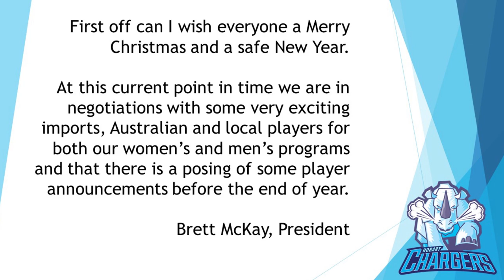Chargers TV End Of Year Show 2020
Ronnie and JB our back for their annual End Of Year Show here on Chargers TV, we give a current update on the Chargers, NBL1 South, Rex The Rhino and we give our favourite moment of the year in what has been an odd/strange year.